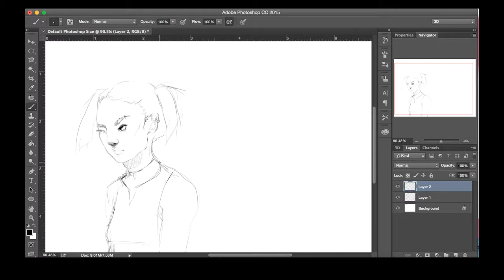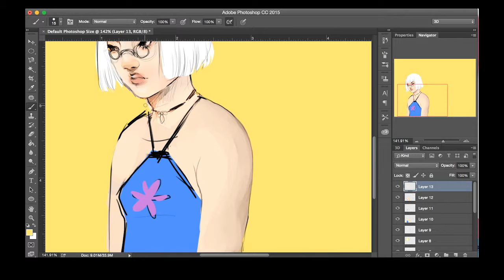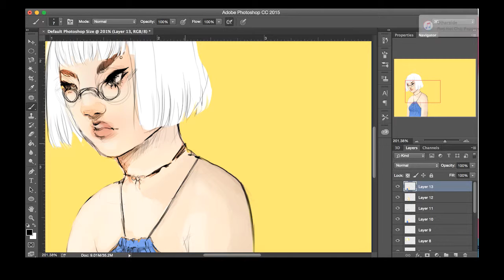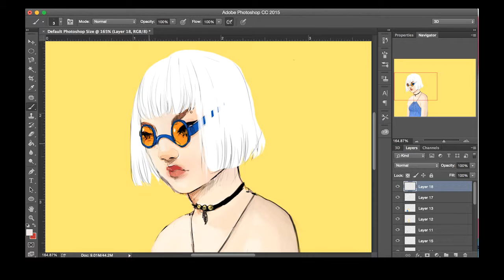Y E L L O W // R A I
Song: Reckoning Song (Remix)
Artist: Asaf Avidan
Real Time : 1 hour
Software: Photoshop, Premiere (for editing)
Wacom Intuos used